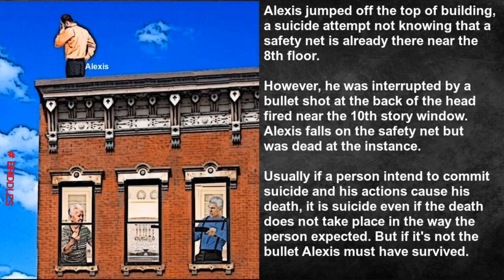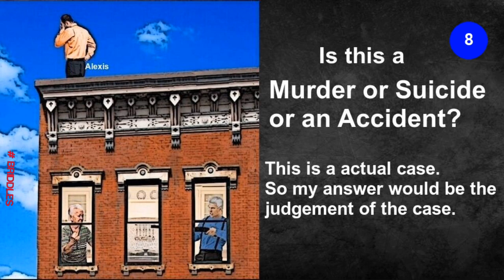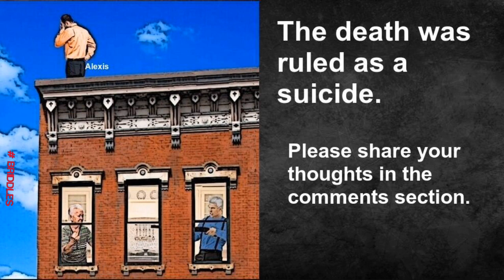Hardest Real Life Incident Murder, Suicide Or Accident Crime Riddle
This is a real-life crime incident. I have rephrased the story for a better understanding and changed the name of the people involved.

You need to bring out the detective in you to solve the riddle.

This video also try to cover the topic related to
- Crime Scene Story Murder Mystery riddle
- Murder or suicide Puzzle Brain Teaser
- Death mystery Riddle
- Real Incident Murder, Suicide Or Accident Crime Puzzl